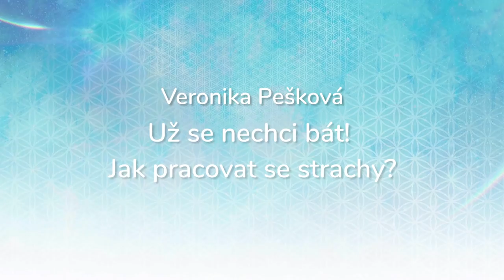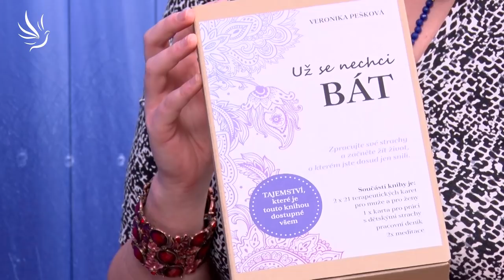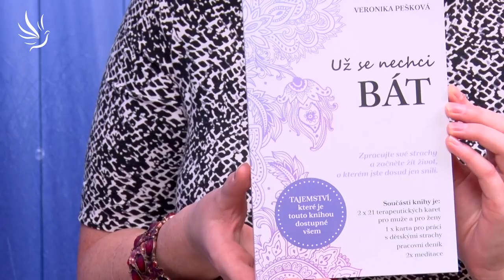Veronika Pešková, Už se nechci bát